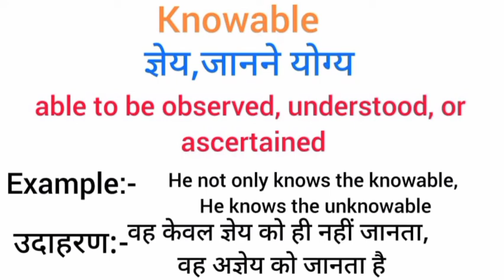Knowable meaning in hindi | knowable ka matlab kya hota hai | word meaning English to hindi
knowable meaning in hindi
knowable ka matlab kya hota hai
english to hindi
word meaning
what knowable
knowable का हिंदी अर्थ